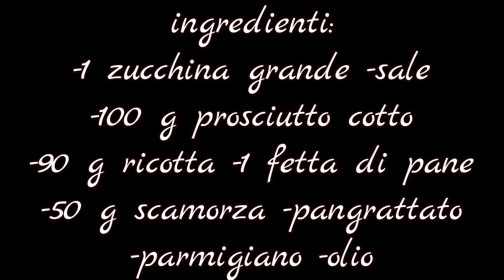zucchine ripiene con ricotta e cotto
Zucchine ripiene ricotta e cotto in friggitrice ad aria

Sempre dall’ orto dei miei amici ho ricevuto questa zucchina gigante, e qual’è il miglior modo per cucinarla se non ripiena? 😁 Dato che ormai faccio tutto in friggitrice ad aria l’ ho usata anche per questa ricetta. Se non avete le zucchine giganti come me vanno bene anche quelle normali 😅 Un ripieno fatto con la ricotta fresca, prosciutto cotto, pane e scamorza! Una ricetta semplice e veloce da preparare che possiamo servire come unico piatto dato che c’è un po’ di tutto all’ interno!

Se volete potete acquistare:
📌la friggitrice ad aria QUI:

Ingredienti:
1 zucchina (Grande)
100 g prosciutto cotto
90 g ricotta
50 g scamorza
sale
olio extravergine d’oliva
1 fetta pane
pangrattato
parmigiano

Passaggi:
Per prima cosa laviamo e puliamo la zucchina, tagliando anche l’estremità, poi la tagliamo a metà e svuotiamo l’interno. Saliamo le zucchine e le lasciamo da parte. Tagliamo il prosciutto cotto e lo uniamo alla ricotta. Aggiungiamo il pane tagliato a piccoli pezzi, la scamorza, un pizzico di sale e mischiamo. Svuotiamo l’acqua rilasciata dalle zucchine. Mettiamo un filo d’olio sopra poi aggiungiamo il ripieno. Pressiamo leggermente con le mani. Mettiamo sopra un po’ di pangrattato, parmigiano ed un filo d’olio. Le mettiamo nel cestello della friggitrice ad aria e facciamo cuocere per circa 20/30 minuti a 180°, dipende dalla grandezza delle vostre zucchine.